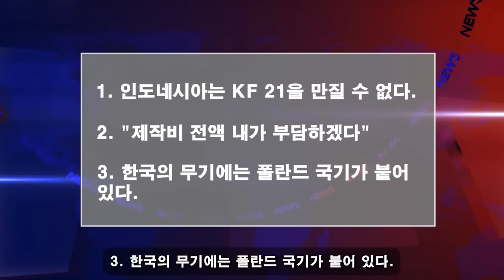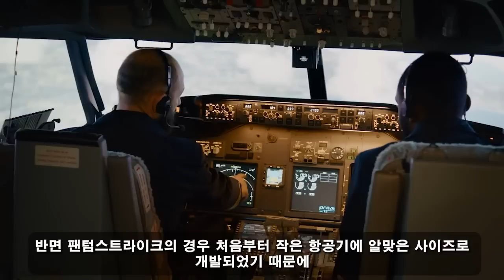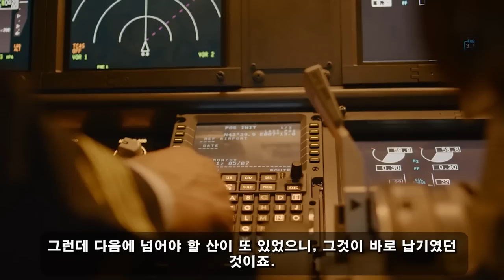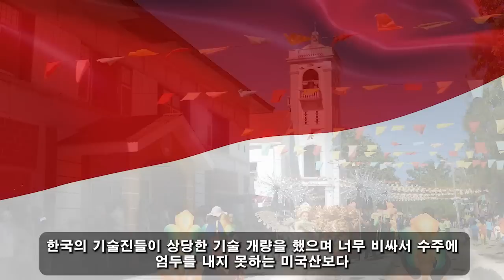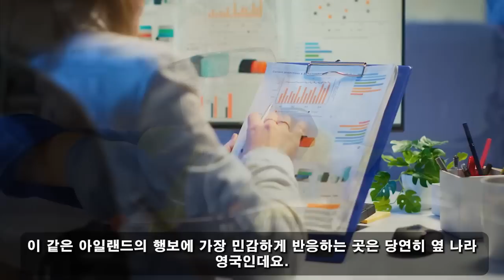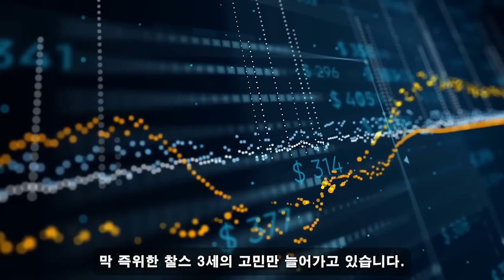위대한 대한민국! 2월 18일 13:00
대한민국 방위산업 발전의 큰 전환점이 왔다! "인도네시아로 끝내자...비용 전액을 지불하겠습니다" // KF-21의 신형 시제기가 공식 공개됐다. // 인도네시아는 사상 최악의 결말을 맞이하게 됩니다!